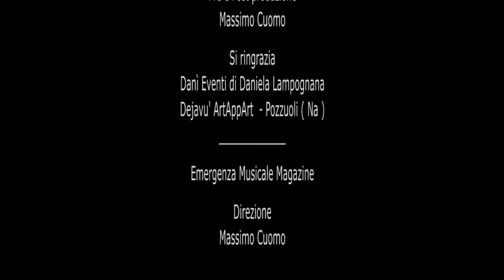Intervista - Maldestro - Non trovo le parole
“Non trovo le parole” un progetto discografico che contiene versi che, pur sviluppandosi nella forma tipica della ballata, raccontano l’amore, la rabbia, la speranza, il disagio e la disperata voglia